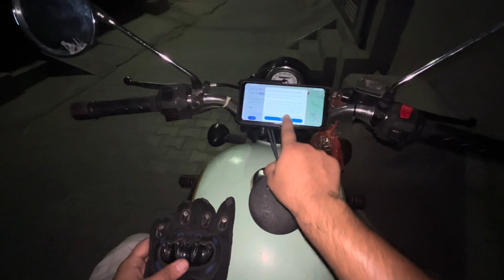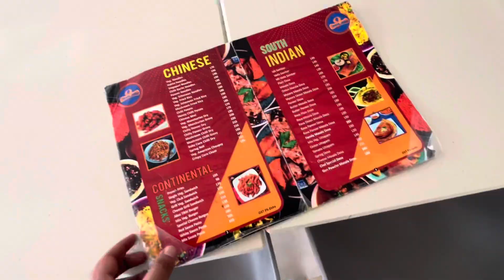FARIDABAD TO RISHIKESH 240km NON-STOP BIKE RIDE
Today i am going to start my solo bike ride journey . In this series i will capture uttrakhund . And at first i am going faridabad to rishikesh.